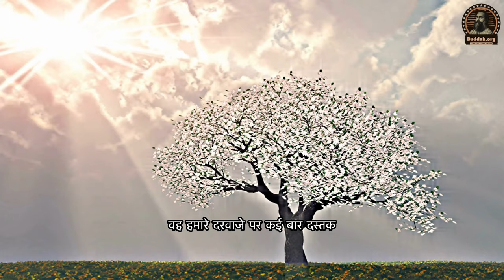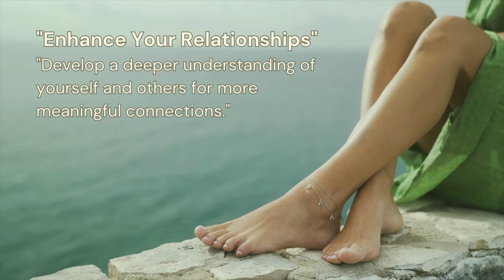जब मेजबान तैयार होता है, अतिथि प्रकट होता है